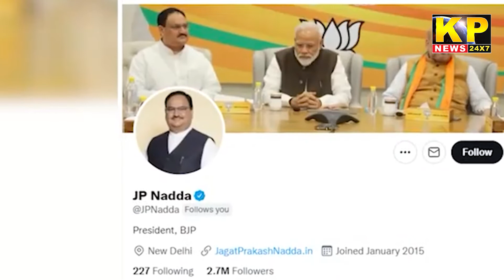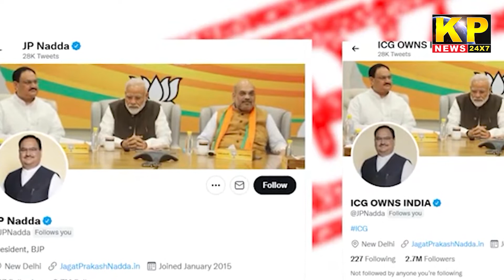The KP News 24x7 | 3PM Bulletin - 27 Feb 2022 - Karnataka News In Hindi - Bidar - Bangalore Updates